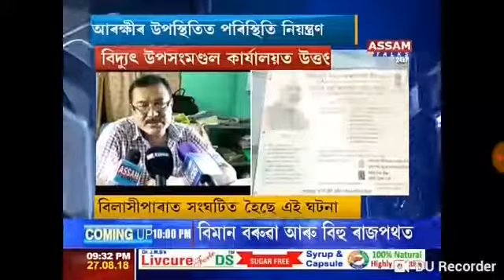বিলাসীপাৰাৰ বিদ্যুৎ উপ সংমণ্ডলৰ বিষয়া তৰুণ ফুকন চৌধুৰীক ৰাইজৰ ক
Video from 27/08 /2018 ~Assam Talks ~Bilasipara